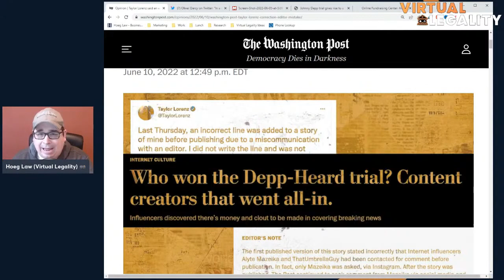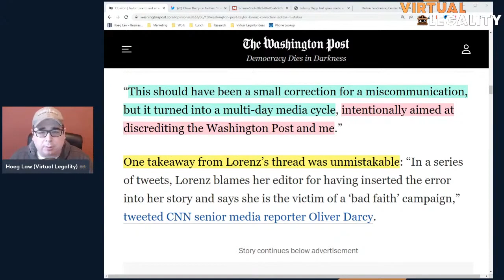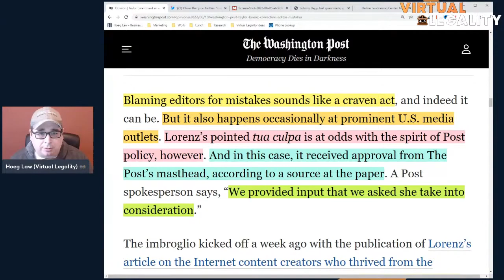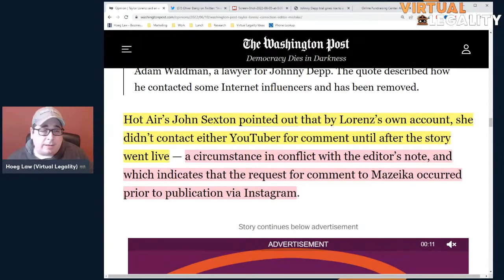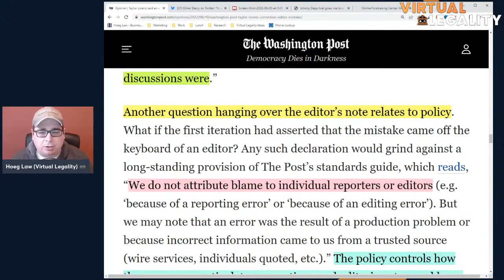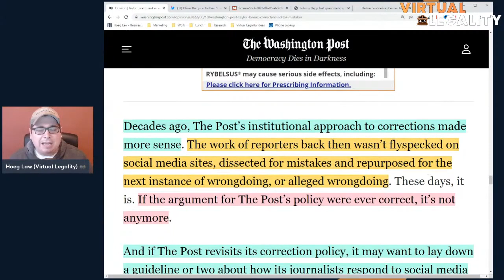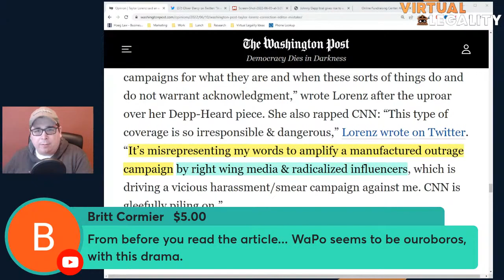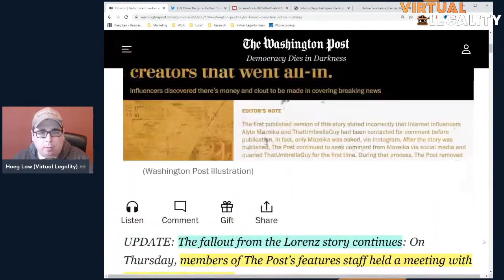"Is it Okay for Taylor Lorenz to Blame Her Editor?" (HEADLINE | 6-13-22)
JUST THE HEADLINE:
"Taylor Lorenz said an editor was to blame. Is that okay?"
The Washington Post - June 10, 2022

H&H Summary

The Washington Post has had one heck of a week; but perhaps no part of it was weirder than when it's own journalist interviewed it, and it refused to answer.

Taylor Lorenz sure is having reverberations throughout the institution.

Let's discuss.

The "Just the Headlines" format strips out each of the meaty critical reading and reasoning sections (the "headlines") from our traditional Hang-Outs and Headlines live stream format for a streamlined, analytical, hang-out free experience.